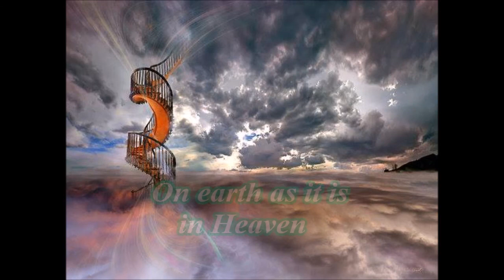The Forerunner Ministry Paul Keith Davis 6 2 15